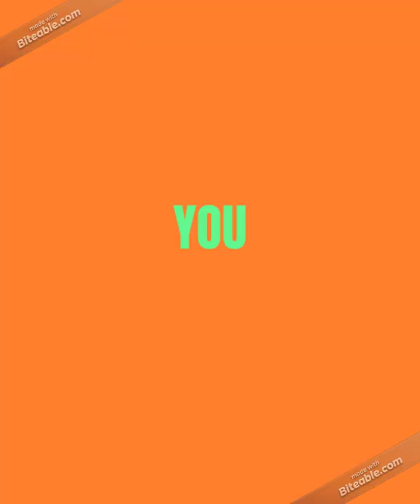Marvel Iron Man Arc Reactor Glow-in-The-Dark Stainless Steel Pendant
THE ARC REACTOR - The Arc Reactor was a fusion-type power source featuring a palladium core, and was the initial power source of the first Iron Man suits, and was later modified to an advanced level by Tony Stark to power his more advanced suits, as it kept on improving.
ARC REACTOR NECKLACE - A unique glow-in-the-dark pendant necklace is made for every Marvel and Iron Man Fanatic. Hang with bling during the day and even at night. Perfect for any Iron Man Fan!
MATERIALS and DIMENSION - This is made of Hypo-Allergenic Stainless Steel with Base Metal that is safe for your body. This Necklace Chain Measures about 60cm and the pendants measure: 30 x29 x 4. 3 mm; the Chain - 22" x 3 x 3mm.
PERFECT GIFT FOR A HUGE MARVEL FANS - It is a perfect gift for your relatives, friends, and colleagues who are great fans of Marvel and Iron Man. They will surely love the design in which they can showcase their Marvel fandom! It can be matched to any outfit.
BUY WITH CONFIDENCE - You can wear this Marvel Iron Man Arc Reactor Glow-in-The-Dark Stainless Steel Pendant Necklace with full confidence and style. We are one of Marvel’s licensed distributors. The package includes Licensed Jewelry Packaging.